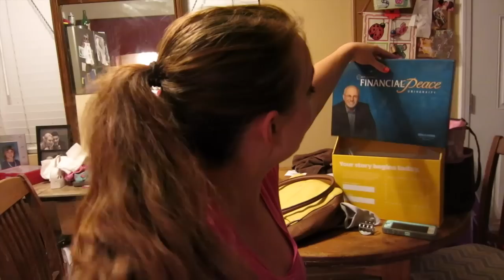I WANTED TO TALK TO YOU ABOUT THAT(Day 263)*2015-5-20*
Nerdy date night, school's over, & costume party! Day 263 of daily vlogs.

Mailbox:

Heidi Kim
405 E Wetmore Suite 117 #176